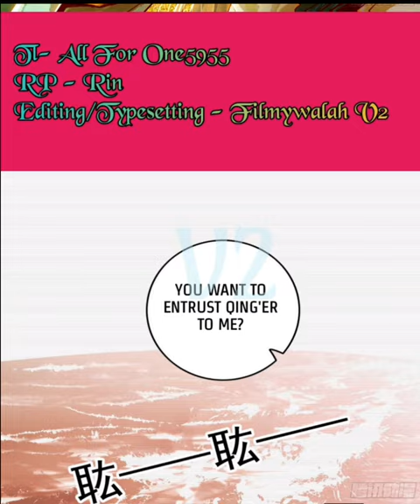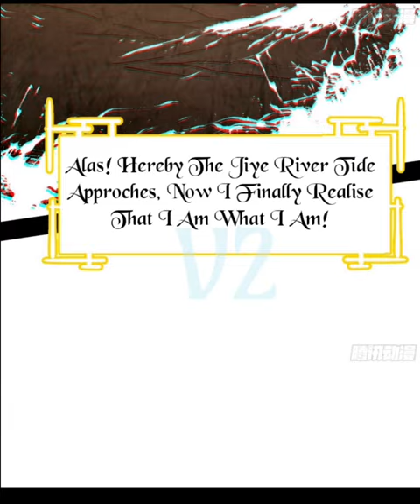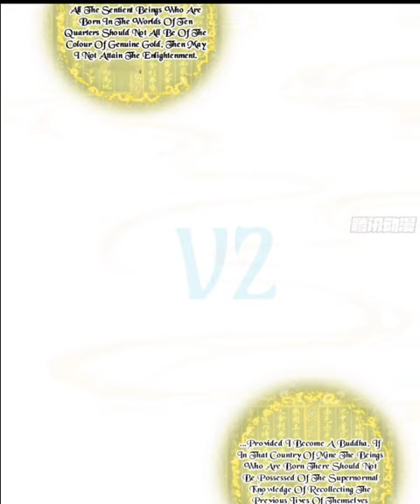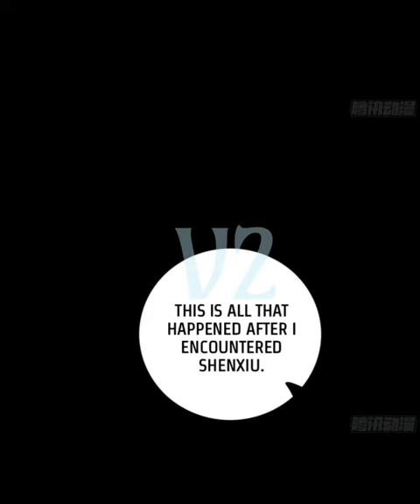[ Shenxiu's Final Fate]Way To Be Evil God Chapter 430 In [ English- Subbed ]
[ Shenxiu's Final Fate] Way To Be Evil God Chapter 430

Summary - In this chapter they discussed about what happened to shenxiu's fate

I'm an evil God 430
I'm an evil God chapter 430
I'm an evil God chapter 430 in eng